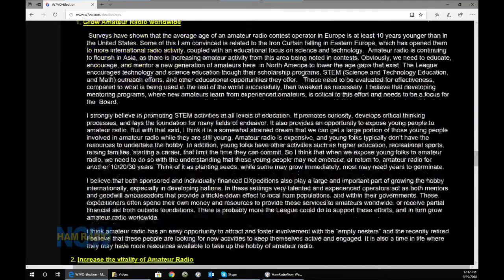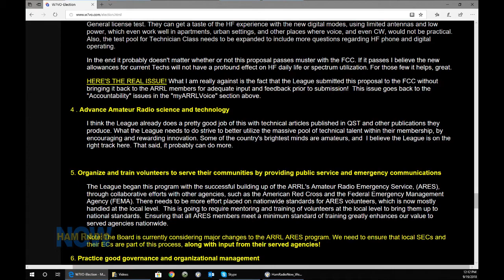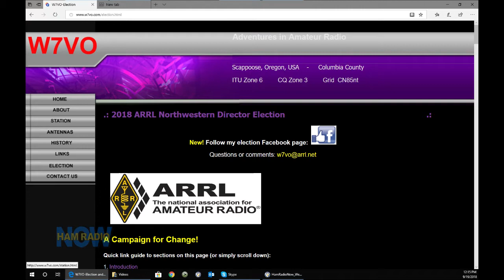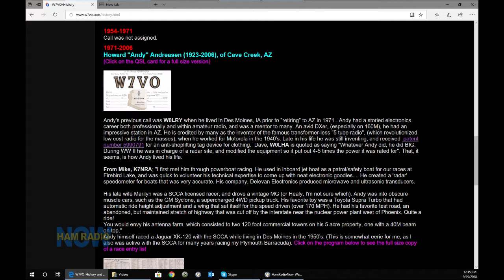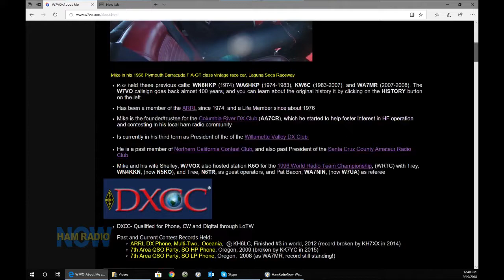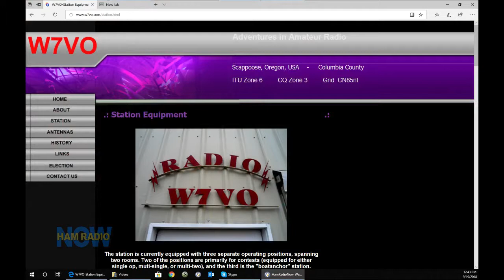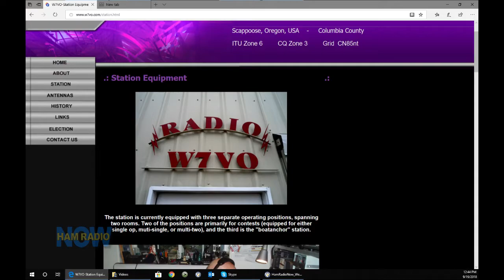HRN 403 W7VO for Northwesstern Division Director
Mike Ritz W7VO joins David to talk about his race to become the  division director in the Northwestern Division.